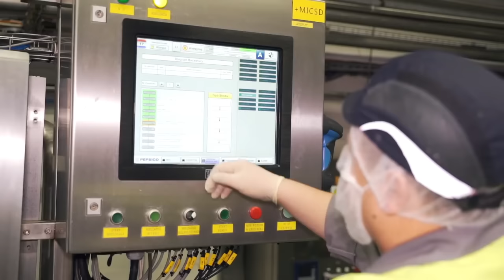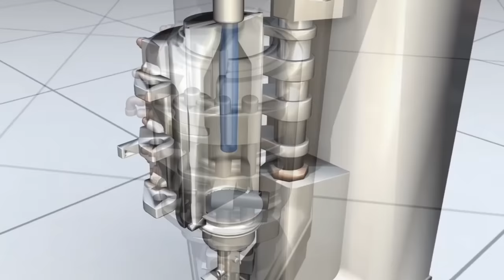COMO se HACE la PEPSI COLA | Historia de PEPSI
🥤Descubre COMO se HACE la PEPSI COLA. Visitamos la fábrica de Pepsi más grande de Europa para descubrir cómo se hace la Pepsi-Cola. Es una de las bebidas más populares del mundo. Se llenan 36 mil botellas en cada línea de producción. Cada día salen de la fábrica 150 camiones llenos de Pepsi. Se venden en la friolera de 200 países.